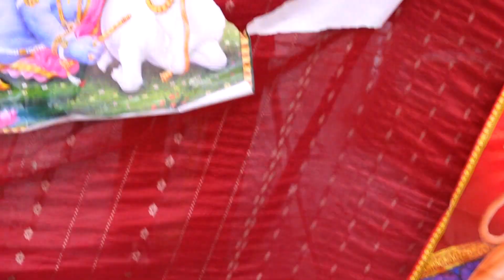karahal I दोनों बहिनों का सबसे खूबसूरत डांस I आई के मन समझाई जा एक ही बार I Ruchi shastri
Title Song :-
Album : -
Singer :-
Artist :-
Lyrics :-
Music Director :- vipin yadav
Video Director :-  vipin yadav
DOP :-
Edit Video :- Ramgopal
Make-up :- Ramanand
VIdeo VFX DI :-Ramgopal
Ass Dop :-
Publicity desgn :
Special Thanks: :-
Digital partner :
Vipin Studio- Owner:-  vipin kumar  yadav
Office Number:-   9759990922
Music Label & Copyrights :-    Vipin Studio

Thanks Everyone for Watching Our New Latest Most Popular Haryanvi Songs Haryanavi 2020. We Will Provide Best Haryanvi Songs Of All Time.

We Hope You Guys Will Love This New Most Popular Haryanvi Song With Your Price Less Support.